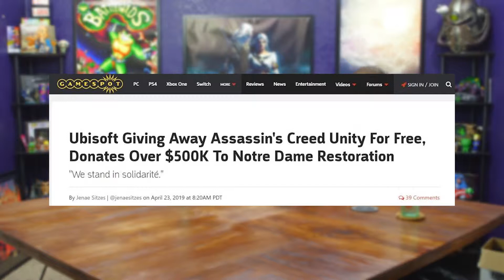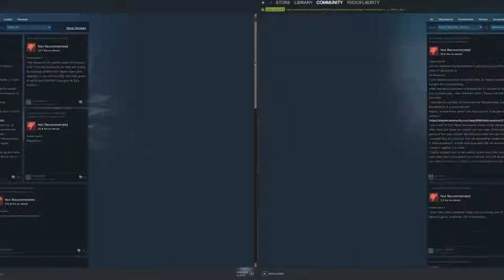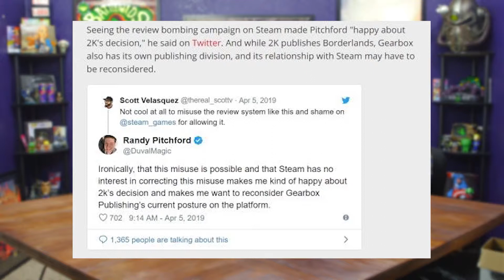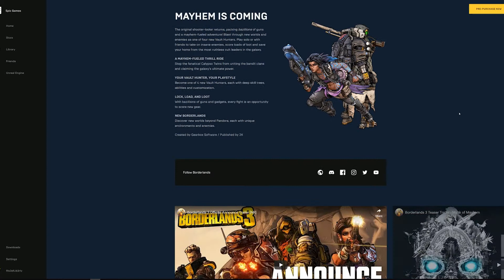Ubisoft Donates to Notre Dame Restoration, Positive Reviews Ensue for Unity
Ubisoft went out of their way to donate a large sum of money to the restoration of Notre Dame after it's unfortunate fire that caused severe damages to the landmark.

They also made Unity free for a period of time and Steam was positively review bombed.

We also talk about  Randy Pitchford a little bit and the opposing review bomb on Borderlands 1 and 2 for their Epic Games Store exclusive.